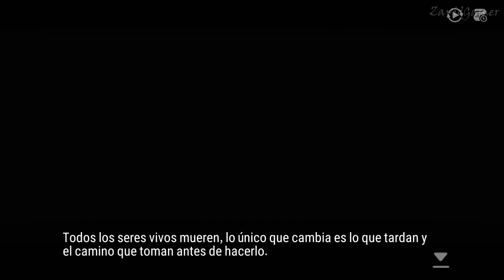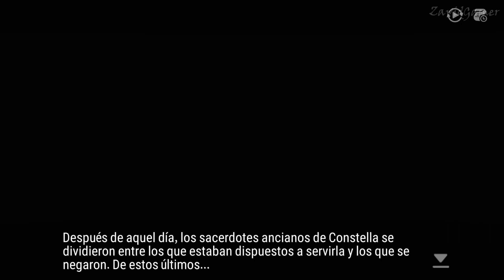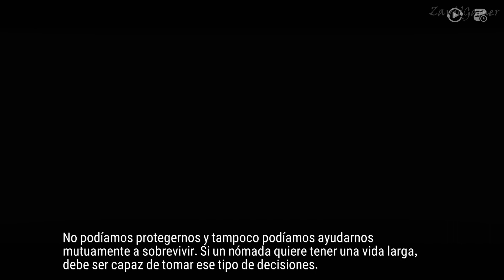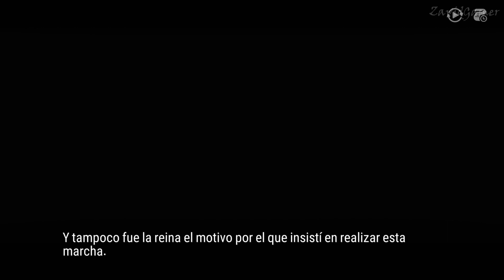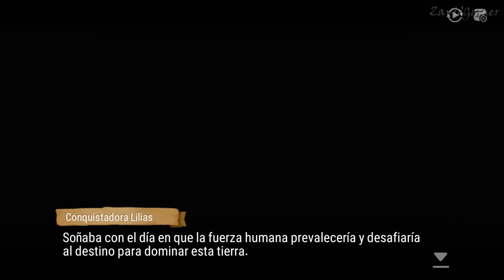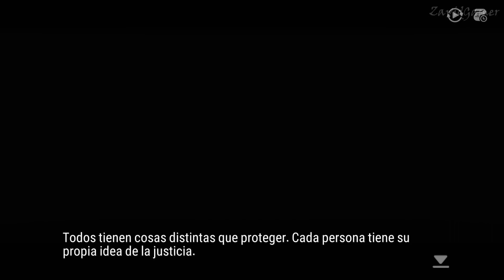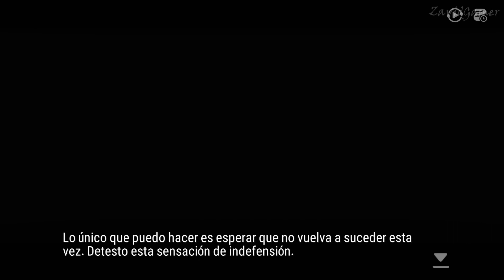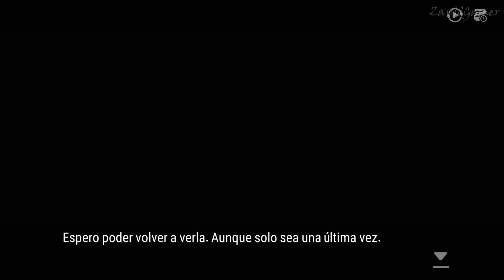Epic Seven Historia Teatro Moonlight La tierra caída Temporada 2 (Sin gameplay)